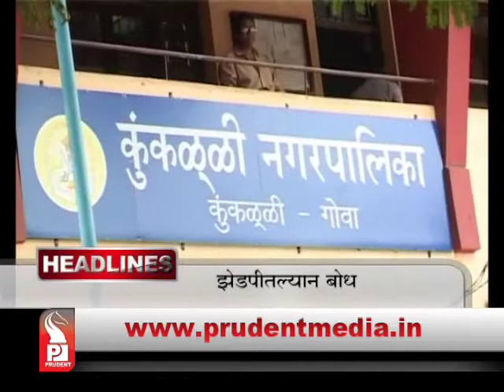Prudent Media konkani Update News 29 May 15 Part 1